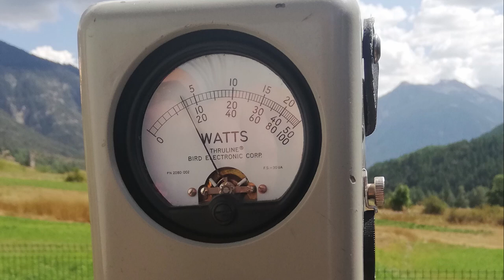Antenne POTY + Transverter DXPatrol de F4EGG avec SWR 1:1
Exemple de SWR et puissance avec l'antenne POTY pour le satellite Oscar 100 (QO-100), utilisée avec le transverter DXPatrol, de la station radioamateur de Thierry F4EGG.